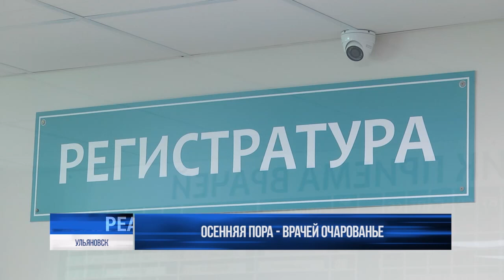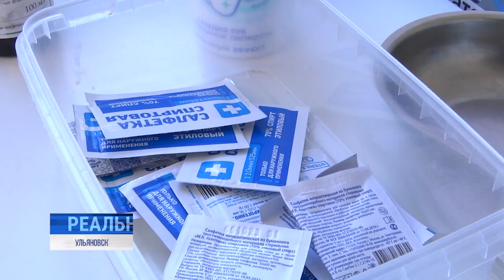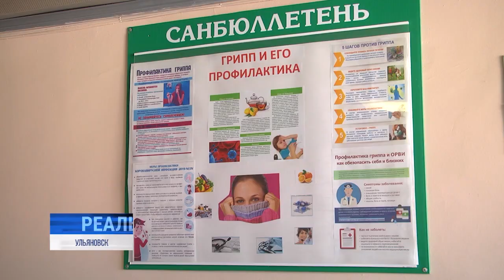Осенняя пора - пора прививок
В конце августа на склад ульяновской госаптеки поступило 23 тысячи упаковок льготных медикаментов для лечения сахарного диабета, почечной недостаточности и заболеваний сердечно-сосудистой и центральной нервной системы.

Кроме того - недавно в регион пришли и вакцины от сезонных заболеваний. Подробнее - Вячеслав Новожилов.⠀⠀⠀⠀⠀